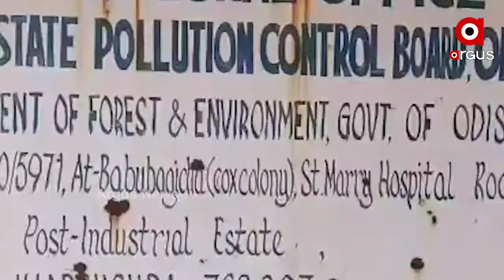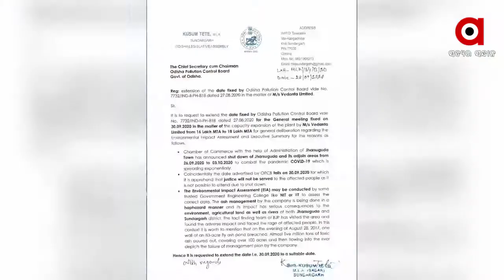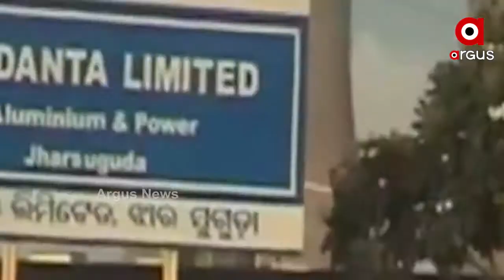ବେଦାନ୍ତ କୁ ଝଟକା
୩୦ ତାରିଖରେ ବେଦାନ୍ତ କାରଖାନା ସମ୍ପ୍ରସାରଣ ସଂକ୍ରାନ୍ତୀୟ ଜନ ଶୁଣାଣି ସ୍ଥଗିତ ।  ଅନ୍ୟପଟେ ବେଦାନ୍ତ ସମେତ ବିଭିନ୍ନ ଶିଳ୍ପାନୁଷ୍ଠାନର ବେଆଇନ ପାଉଁଶ ପରିଚାଳନା ପାଇଁ ଝାରସୁଗୁଡା ସମେତ ପଶ୍ଚିମ ଓଡ଼ିଶାରେ ପ୍ରଦୂଷଣ ବୃଦ୍ଧି ପାଇଥିବାବେଳେ ଏହାକୁ ରୋକ ଲଗାଇବା ପାଇଁ ରାଜ୍ୟ ସରକାରଙ୍କ ନିକଟରେ ଦାବି ରଖିଛି ବିଜେପି ।...